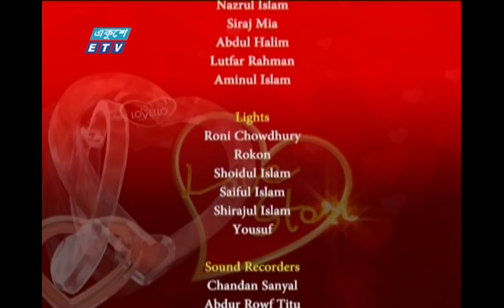Simple Love Story-23 || Shafaat Ali Choyon & Nadia Afrin Mim || ETV Entertainment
তারকা দম্পতিদের ভালোবাসার গল্প নিয়ে একুশে টেলিভিশনের বিশেষ অনুষ্ঠান ‘‘সিম্পল লাভ স্টোরি’’ পর্ব-২৩ ``Simple Love Story'' Ep 23

অতিথি: সাফাত আলী চয়ন ও নাদিয়া আফরিন মিম
             Shafaat Ali Choyon & Nadia Afrin Mim
উপস্থাপনা: সিয়াম আহমেদ ও টয়া
                  Siam Ahmed & Toya

২০০০ সালের ১৪ই এপ্রিল এটি সম্প্রচার কার্যক্রম শুরু করে। টিভি চ্যানেলটির খবরে নতুনত্ব ও অভিনবত্ব থাকার কারণে দর্শকদের কাছে বিপুল জনপ্রিয়তা লাভ করে। দেশ বিদেশের সর্বশেষ খবর, নাটক, সিনেমা, ডকুমেন্টারিসহ নানা খবর ও বিনোদনমূলক অনুষ্ঠান প্রচারিত হয় একুশে টেলিভিশনে।